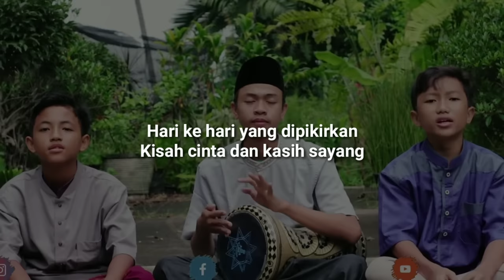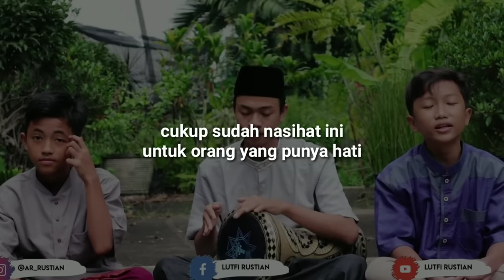VIRAL DI TIKTOK!! ALLAHUL KAAFI - FARHAT MUSHOFI FT LUTFI RUSTIAN ( DARBUKA COVER )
Syair cipt: Habib Hasan Bin Ja'far Assegaf .
ASSALMUALAIKUM KALI INI FARHAT UPLOAD ULANG UANG KEMAREN VIRAL DI TIKTOK..
BANTU SHARE YA KAK..
Follow instagram farhat : @farhat_mushofi
Terima kasih